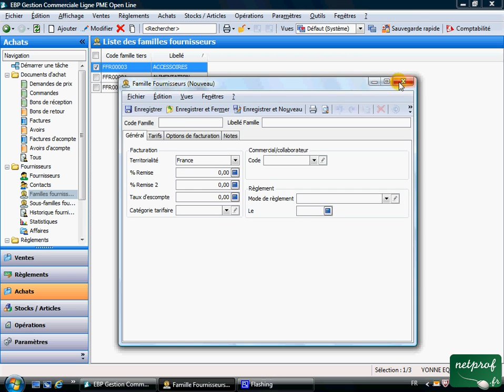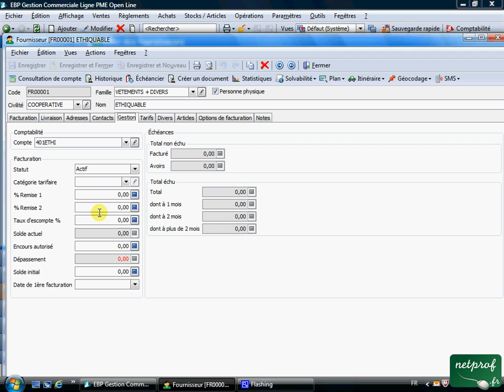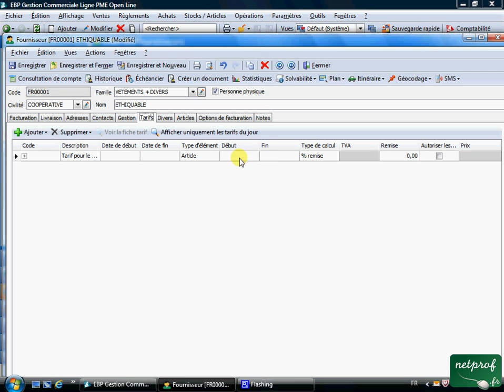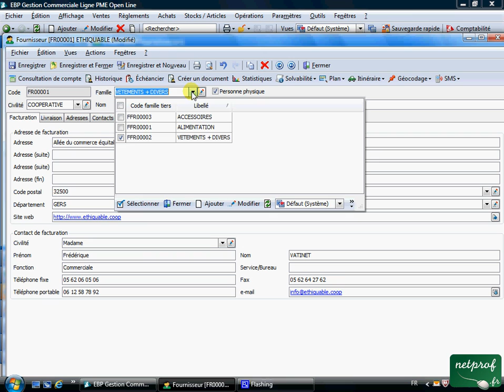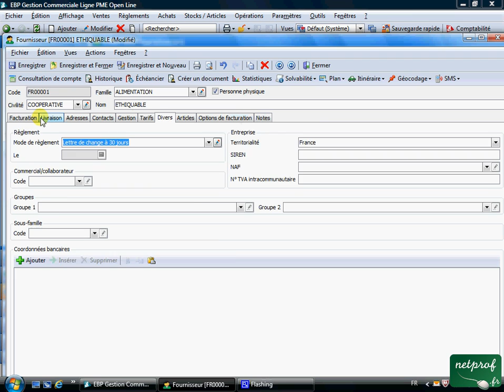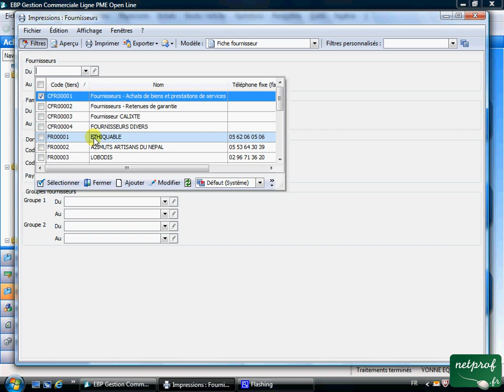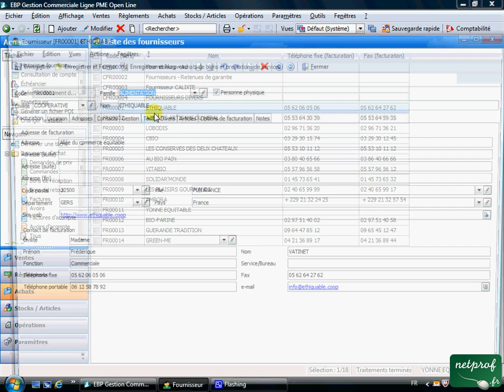PGI 7 Gérer les fournisseurs